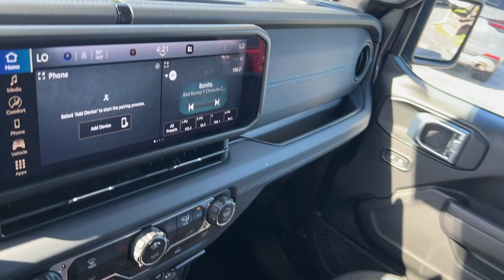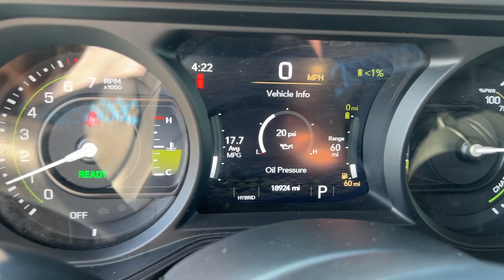2024 Jeep Wrangler Rubicon 4xe Hollywood, Lauderdale, Hialeah, Boca Raton, Palm Beach FL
Pre-Owned 2024 Jeep Wrangler Rubicon 4xe available at Toyota of Hollywood located in 1841 N State Rd 7, Hollywood, FL, 33021.
Stock#: T1966500 - VIN#: 1C4RJXR65RW249134

You're gonna love the  2024  Jeep Wrangler.  Enjoy all the outdoor life has to offer in the  Wrangler, the iconic open-air vehicle that inspires confidence on the road or on the trail.  These are just some of the great options this vehicle comes with: Apple Carplay®/Android Auto®, Touchscreen Infotainment System, Keyless Entry, Satellite Radio, Heated Mirrors, Fog Lamps, Back-Up Camera, WiFi Hotspot, Dual Zone A/C, Bluetooth® Connection. Capable of going anywhere, and always authentically you. Drive the Wrangler.